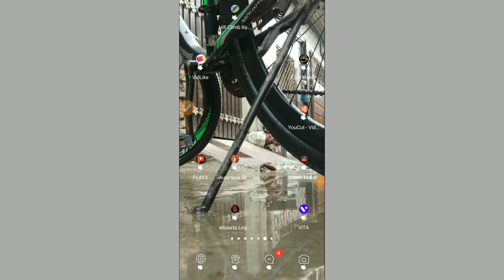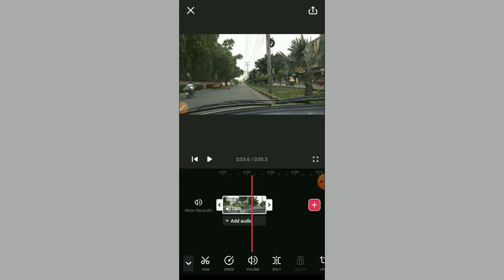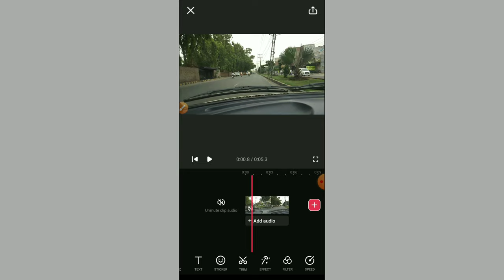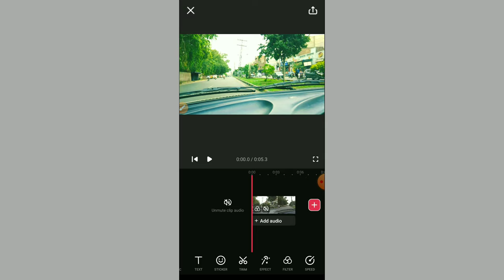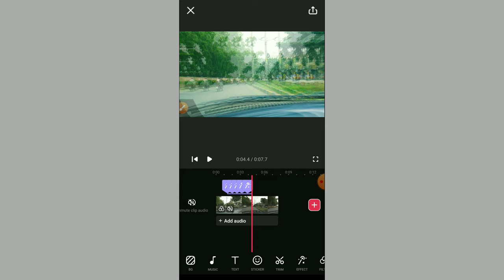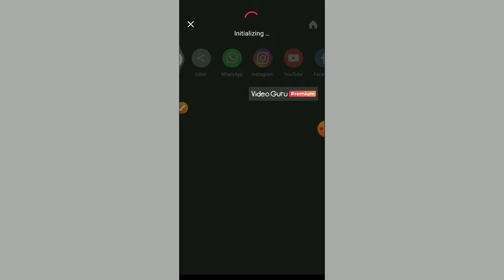Top Professional VIDEO EDITING Apps For Android Technical Expert Man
Professional VIDEO EDITING Apps
Video Maker.
in this video i am telling about how to Top  Professional VIDEO EDITING Apps For Android  Technical Expert Man
watch the complet video
thanks

video editor by technical expert man
Video editor for android no watermark
Video editor for android
Video editor for andoroid eithout watermark
video editing apps for youtube
video editing like a pro
top professional video editing apps for android 2020